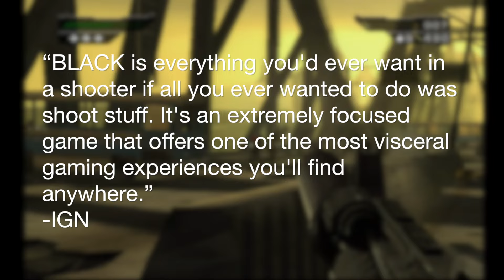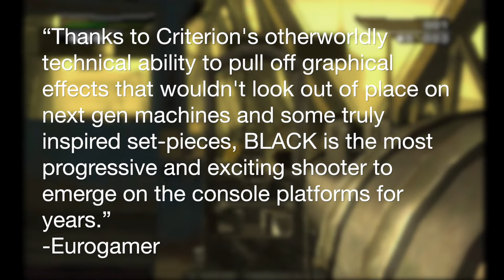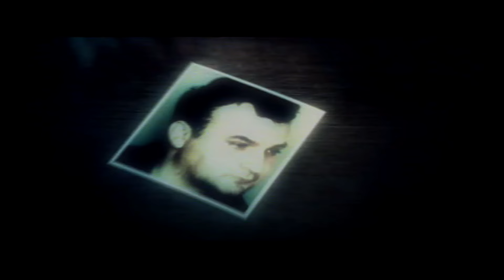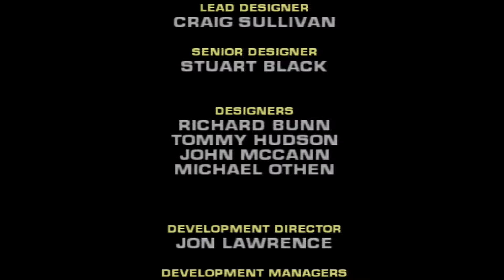Is Black Still Good? - IMPLANTgames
In today’s video I dive in and take a look to see if EA's Black is still good. Enjoy!